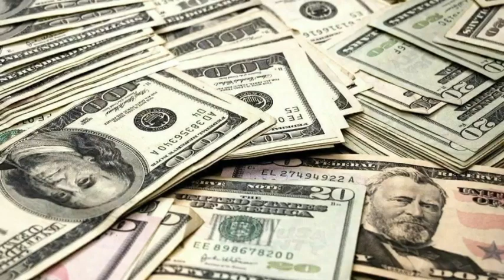Nimaga " qog'oz pullar " qog'ozdan yasalmaydi?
..Assalomu alaykum.